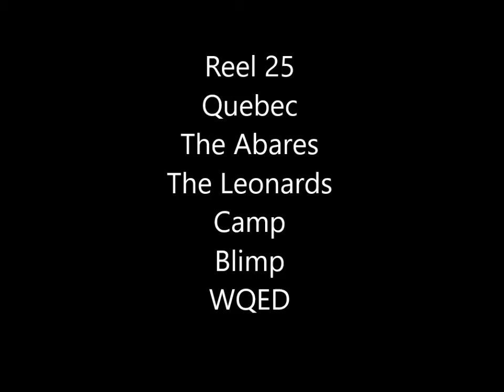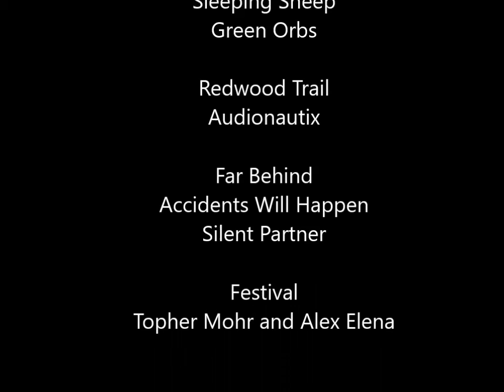reel 25 1972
Trip to Quebec, Visit to the Abares in Vermont, Leonards visit Pittsburgh and see a blimp at the Allegheny County Airport, First Church Camp Ligonier PA, 1972 Young People's film Festival on WQED with Sally Dixon and Doty Cross.  Featured is the Skyline Elementary school film club.